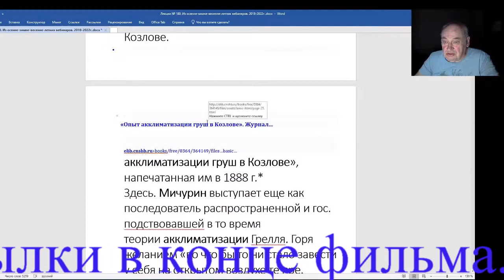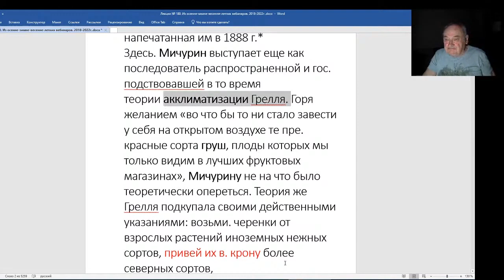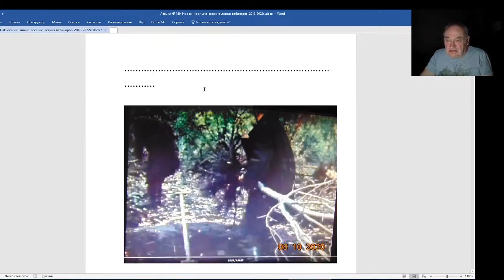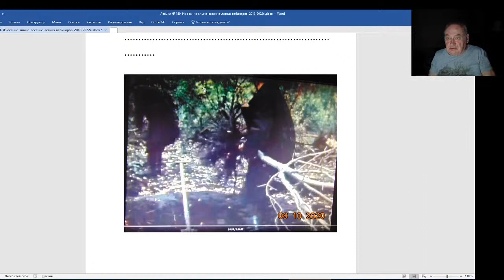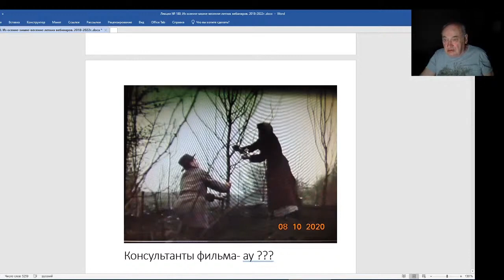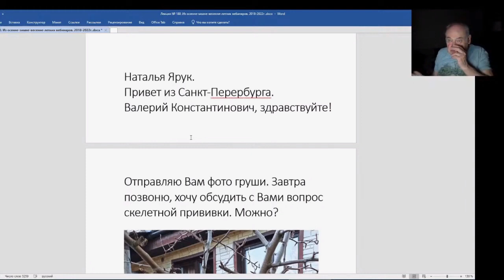Железов Валерий Вебинар 180 Мичурин об акклиматизации груш в Козлове